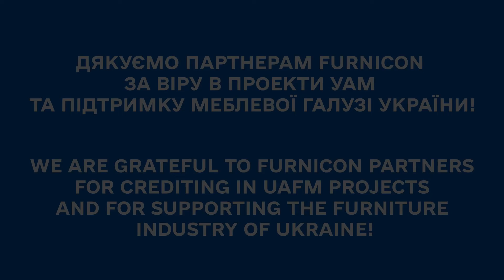Brave business talks #6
СМІЛИВИЙ БІЗНЕС ГОВОРИТЬ 🎙
Україна стала брендом сміливості. На великій українській меблевій конференції FURNICON ми дізналися героїчні історії учасників УАМ.
BRAVE BUSINESS TALKS 🎙
Ukraine has become a brand of courage. At the great Ukrainian furniture conference FURNICON, we learned the heroic stories of UAFM participants.
 🙏 Дякуємо за відкритість / Thank you for your sincerity:
Тетяна Кравець / Tatyana Kravets, Клейберіт-Україна TM Kleiberit.
Володимир Патіс / Volodymyr Patis, Президент УАМ.